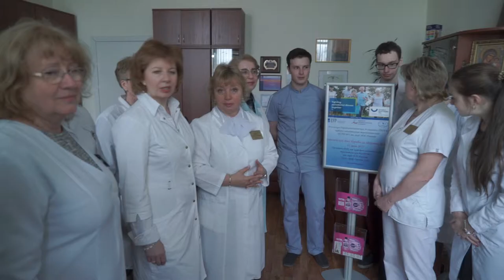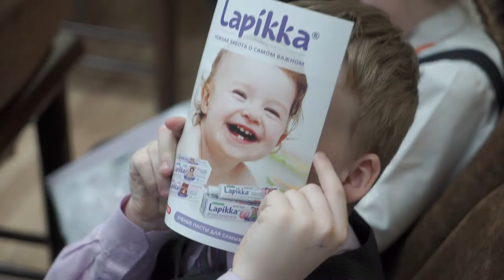Европейский день здоровья десен 2017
12 мая 2017 г. в Петербурге прошел Европейский день здоровья десен (ранее Европейский день пародонтологии), организованный Европейской Ассоциацией Пародонтологов (EFP) и 30 национальными пародонтологическими обществами, в числе которых впервые и Российская Пародонтологическая Ассоциация, возглавляемая заведующей кафедрой стоматологии терапевтической ПСПбГМУ им. акад. И.П. Павлова профессором Ореховой Людмилой Юрьевной.